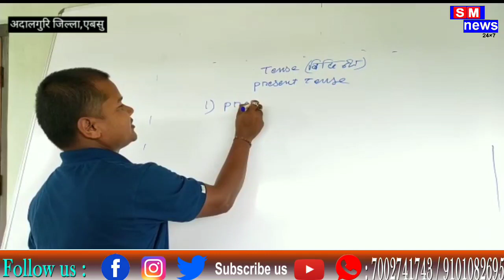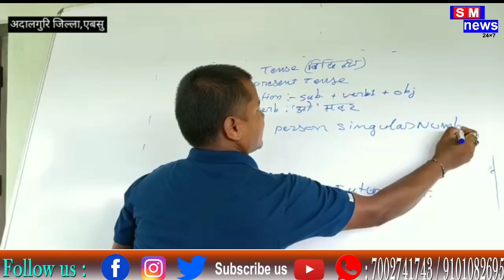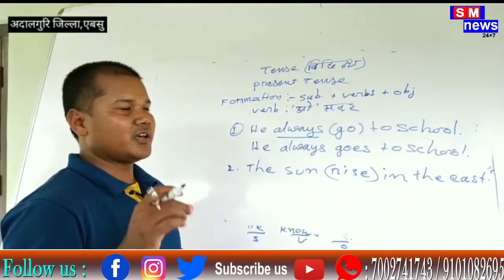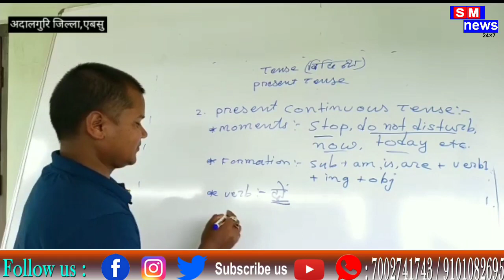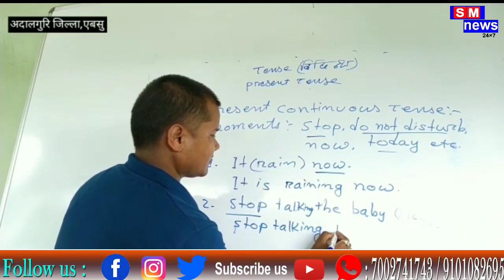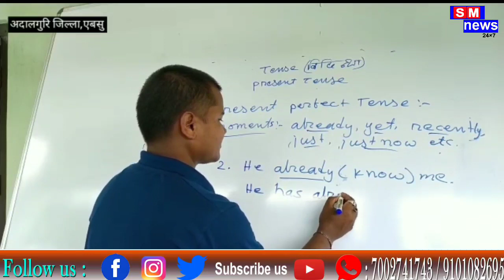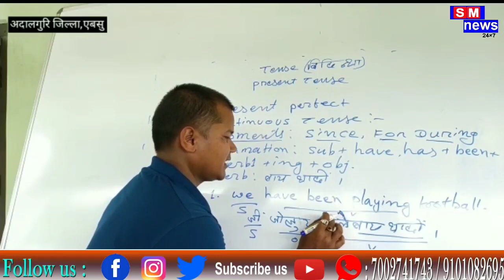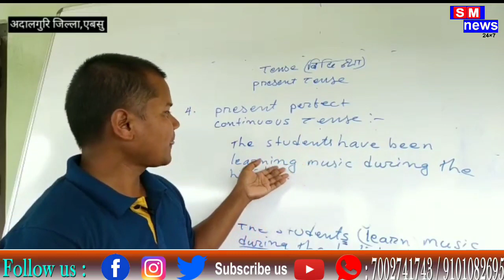Online Class/Present Tense/by Maikel Boro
PresentTense/learn/Practical/Maikel Boro